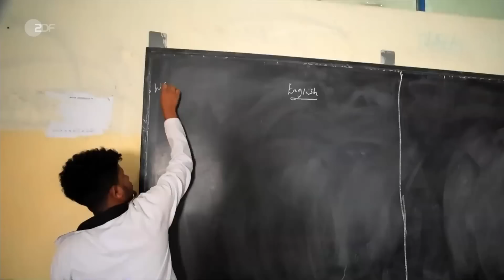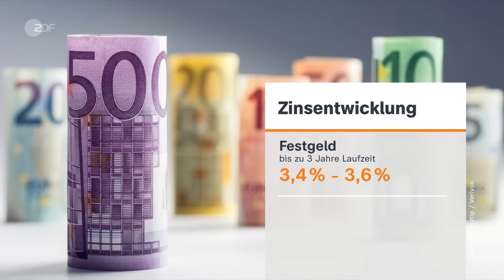heute journal am 04.05.23: Selenskyj in Den Haag, "Trauzeugen-Affäre", Scholz in Ostafrika (english)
Der ukrainische Präsident hat bei seinem Besuch in den Niederlanden ein Sondertribunal in Den Haag gefordert. Die Union fordert in der "Trauzeugen-Affäre" um Staatssekretär Graichen einen Untersuchungsausschuss. Mehr dazu und weitere Nachrichten des Tages im heute journal.

English Subtitles
Today's topics: Special tribunal for war crimes? - Zelensky demands retribution in The Hague; Opposition puts Habeck under pressure - Calls for state secretary to resign; The search for truth and justice - "The Teachers' Lounge" out now in cinemas.

00:20 Selenskyj besucht Niederlande
Der ukrainische Präsident Selenskyj hat bei einem Besuch des Internationalen Strafgerichtshofs in Den Haag die Einrichtung eines Sondertribunals gefordert.

04:22 Die Kriegsgefangenen von der Schlangeninsel
Als Russlands Marine von den Soldaten auf der Schlangeninsel die Aufgabe verlangte, reagierten die mit legendärem Widerstandsgeist. Bezahlen mussten sie ihn mit Gefangenschaft.

07:55 "Trauzeugen-Affäre" in Habecks Ministerium
Patrick Graichen, Staatssekretär im Wirtschaftsministerium, besetzte den Chefposten der DENA mit seinem Trauzeugen Michael Schäfer. Die Union fordert einen Untersuchungsausschuss.

11:35 Ein Problem auch für Habeck
Graichen ist Habecks wichtigster Mann, sagt ZDF-Korrespondent Theo Koll. Die Fehler bei der Besetzung eines Spitzenpostens seien auch ein Problem für den Minister.

15:53 Ostafrika-Reise des Kanzlers
Bundeskanzler Olaf Scholz ist zu Gesprächen nach Äthiopien und Kenia gereist. Mit den Handelspartnern und der Afrikanischen Union spricht er über Frieden und erneuerbare Energien.

22:29 Im Kino: "Das Lehrerzimmer"
"Das Lehrerzimmer" ist ein Drama um eine junge Gymnasiallehrerin, die Diebstählen an ihrer neuen Schule nachforscht und sich am eigenen moralischen Anspruch zu verheben droht.